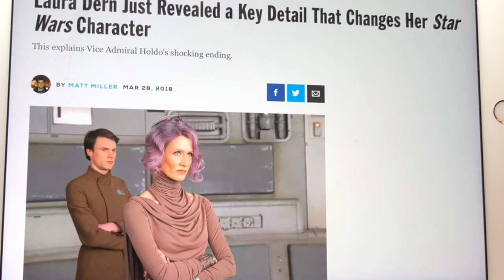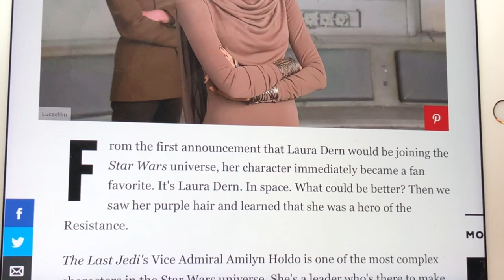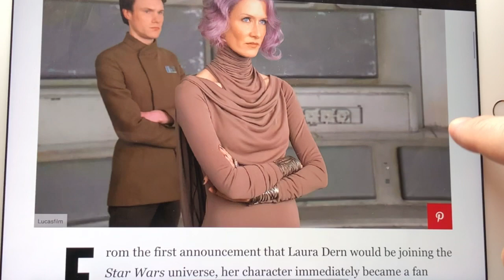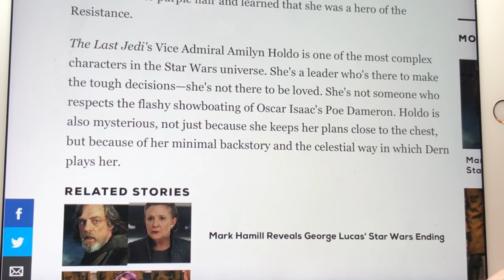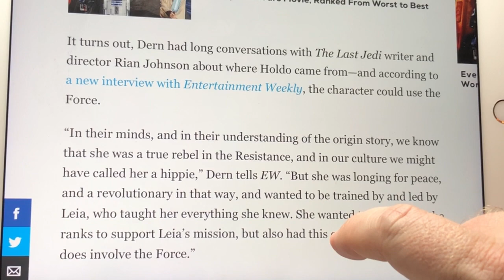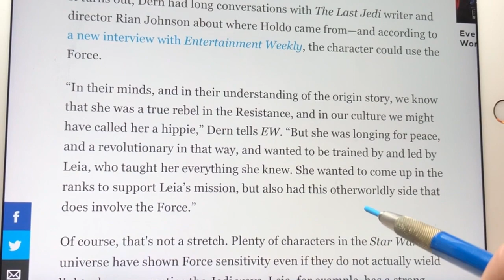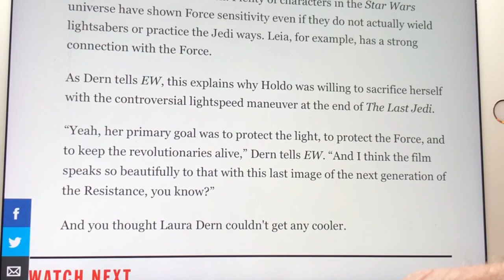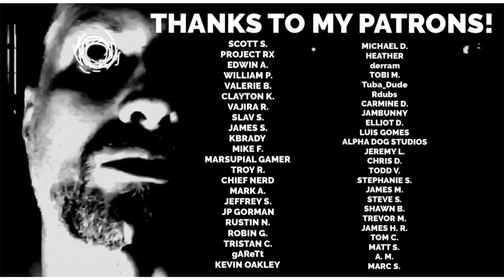ROSE TICO SUX, BUT ADMIRAL HOLDO IS THE WORST NEW CHARACTER...BY A PURPLE HAIR.